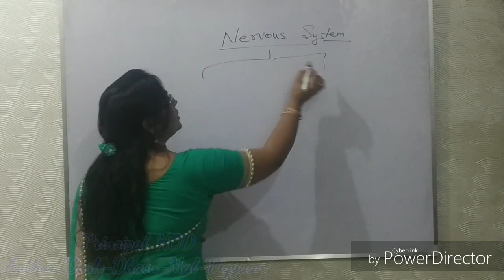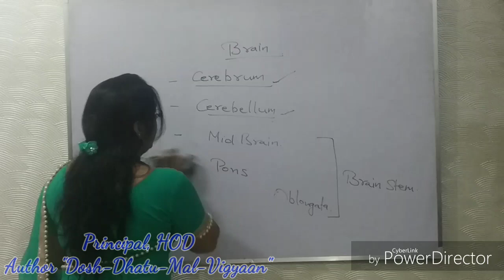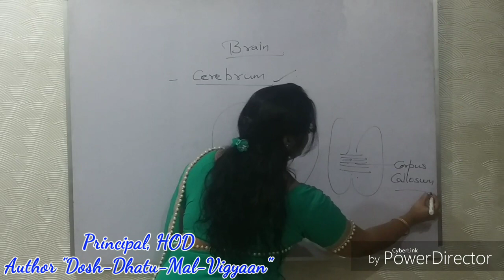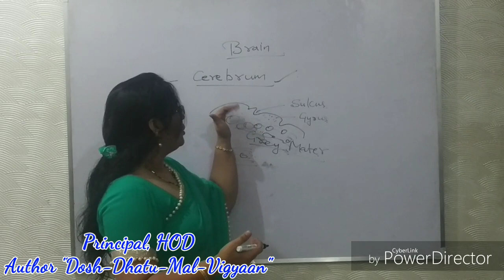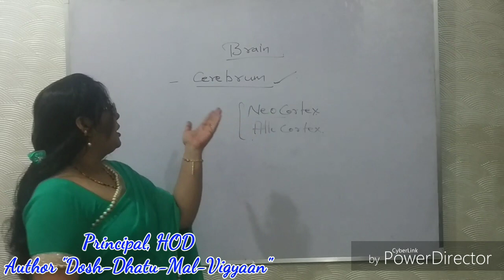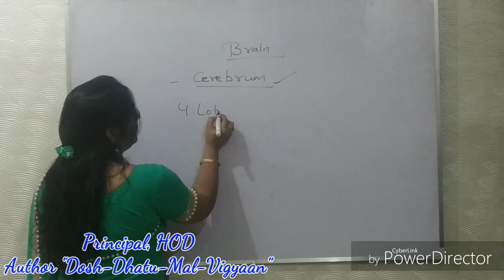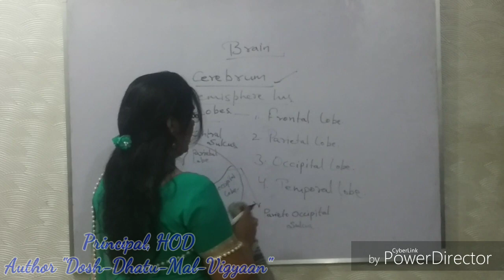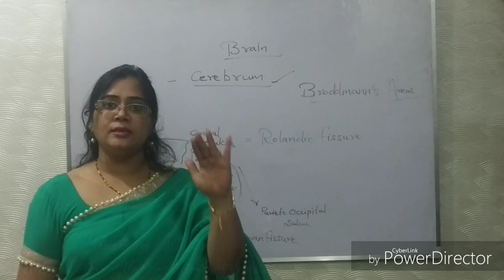Nervous System : Cerebrum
This video is about Cerebrum and is the second lecture on Chapter d (Nervous System) of Part B of Paper 1
As per the demand of students, Live online coaching classes have been started for BAMS Students, covering complete syllabus (as per CCIM) of Kriya Sharir and Rachna Sharir by subject experts. Register ASAP.
For our concise book of Kriya Sharir,
Contact the publisher at